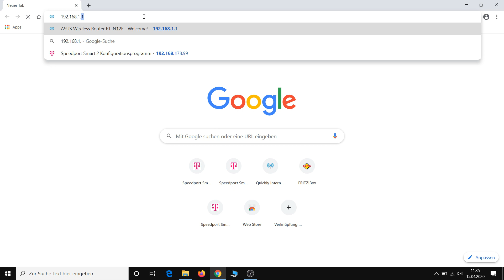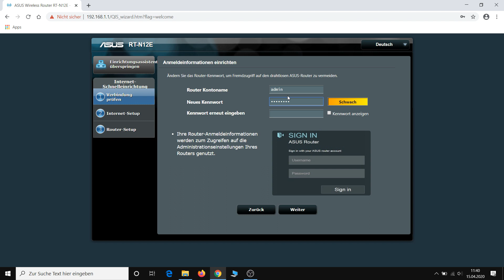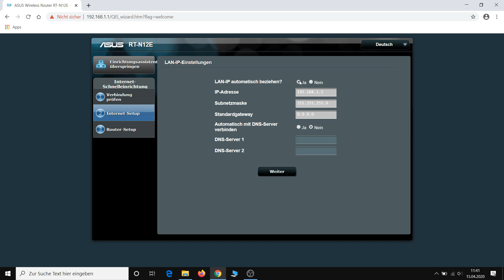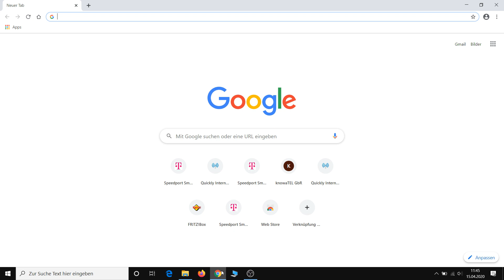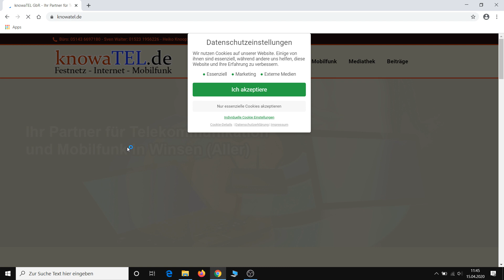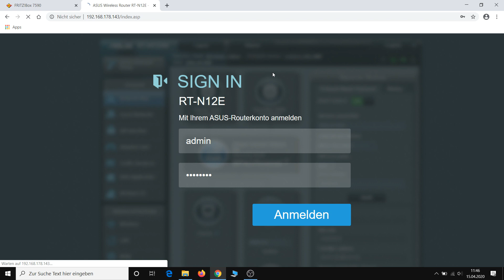ASUS Router als Access Point einrichten (ASUS RT-N12E)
Wir richten den günstigen ASUS RT-N12E Router als Access Point ein. Dazu verbinden wir den Router mit einer Fritzbox 7590 mittels LAN-Kabel. Im Video zeigen wir, wie Ihr die Konfiguration durchführt.